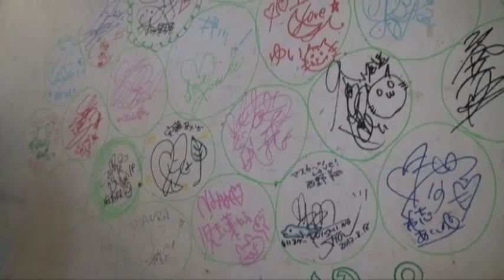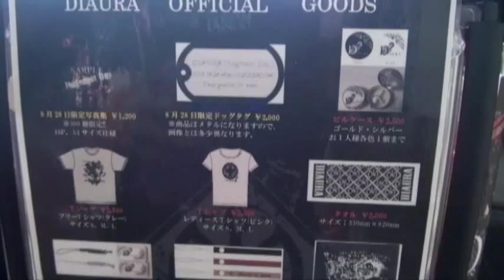DIAURA Judgment day documentary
From the Judgment day live.
My rip so no re-uploads!
All the credits to Ains & DIAURA